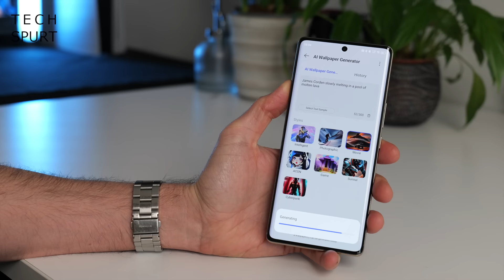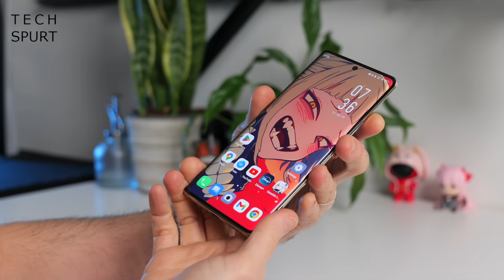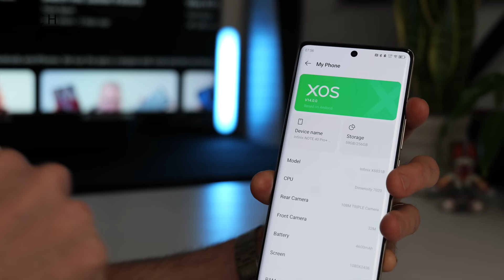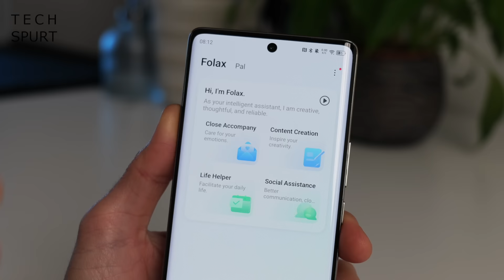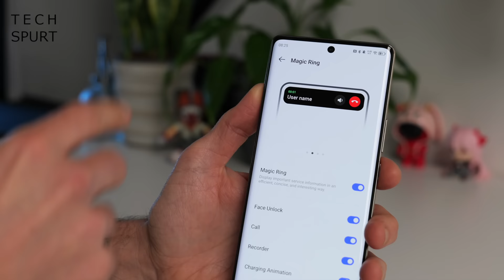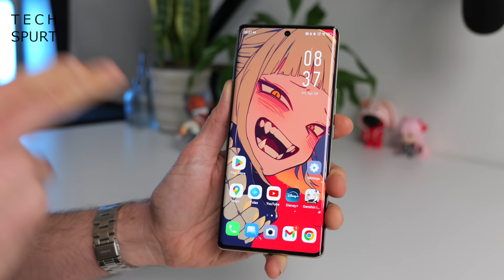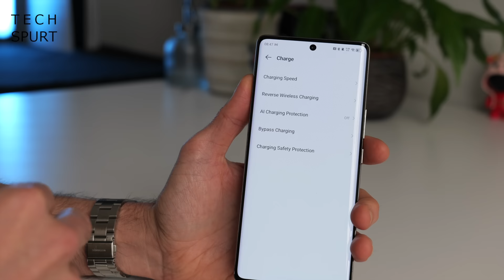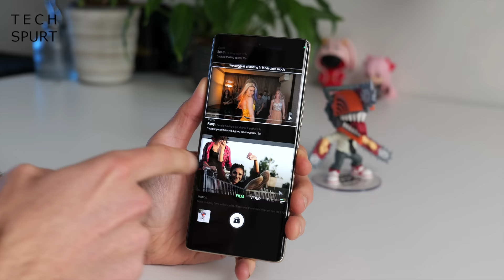Infinix Note 40 Pro Plus 5G | Unboxing, Camera, Gaming & AI Shenanigans!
Unboxing the Infinix Note 40 Pro Plus 5G (whyyy), with a full XOS tour and hands-on review of the camera, gaming smarts and more. This mid-range smartphone boasts quite a few AI features - the Infinix Note 40 Pro Plus 5G can generate wallpapers and sports an AI assistant, Folax. If you're after creepy images of dead gameshow hosts, job done!

Of course, as always gamers are well catered for. The Infinix Note 40 Pro Plus can handle Genshin Impact, PubG and other big Android titles, with a dedicated gaming mode chucked in. Likewise, the battery life is among the best of recent phones I've reviewed. You've even got wireless charging support, with a charge pad bundled in the box

Sadly the camera tech on the Infinix Note 40 Pro Plus 5G is easily foiled by moving subjects, especially when the lighting isn't great. But it's fine for general everyday shots if you can convince your kids/cats/etc to keep still. And the Note 40 Pro Plus also serves up several AI bits. Folax is a ChatGPT assisted assistant who can sometimes help out with stuff, but mostly likes to apologise.

So that's the Infinix Note 40 Pro Plus 5G in a nutshell.

Infinix Note 40 Pro Plus 5G Unboxing Chapters:
0:00 - So green
0:37 - What's in the box?
1:39 - Design
3:47 - XOS & features
5:30 - AI shenanigans
7:20 - Active Halo Light
8:20 - Display & audio
10:08 - Performance & gaming
11:32 - Battery life & charging
13:05 - Cameras
15:11 - Verdict